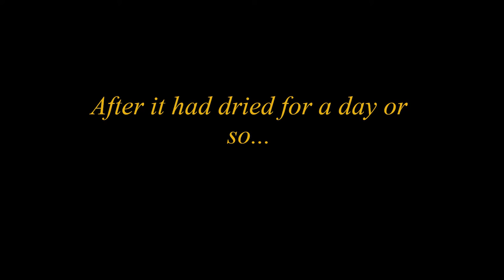Glow Stick Fountain Pen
What happens when you put glow stick fluid in a fountain pen?

Not for compilation/repost.